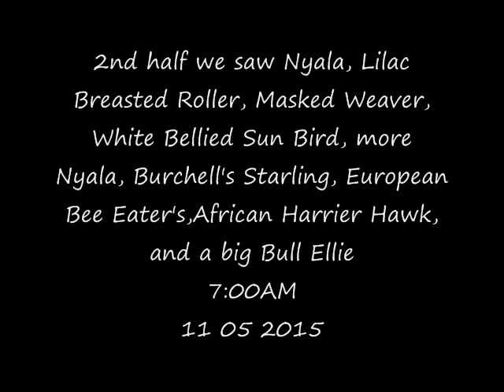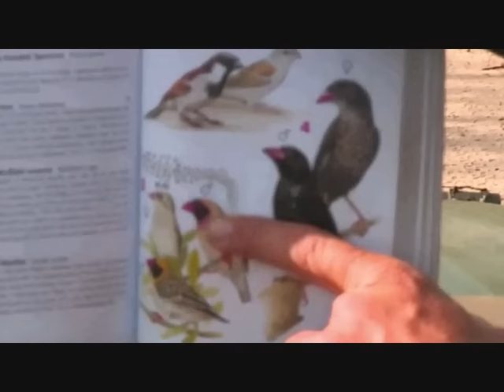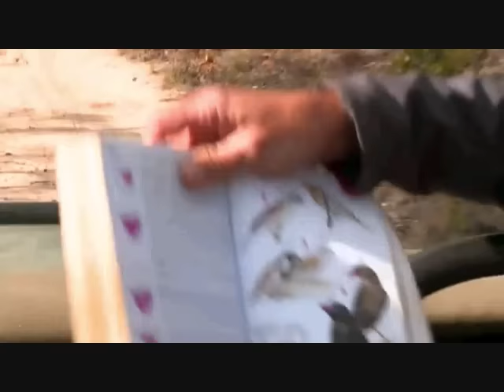Part 2 AM Safari Drive at Djuma Game Reserve on Nov 05, 2015